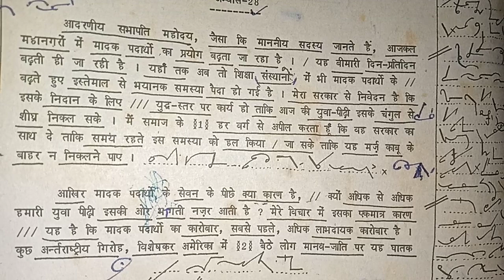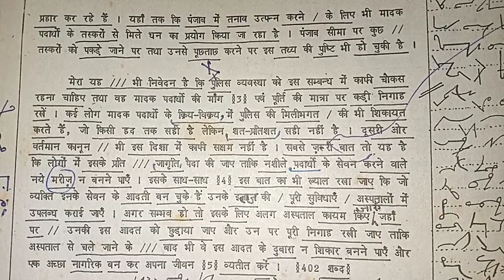मानक आशुलिपि | Dictation no.28 | speed 75wpm | Hindisteno